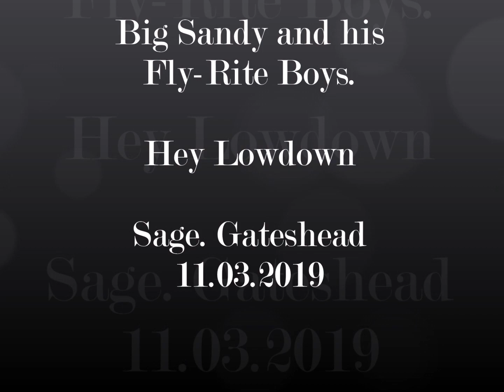Big Sandy and his Fly Rite Boys. Hey Lowdown. Sage. 11-03-2019